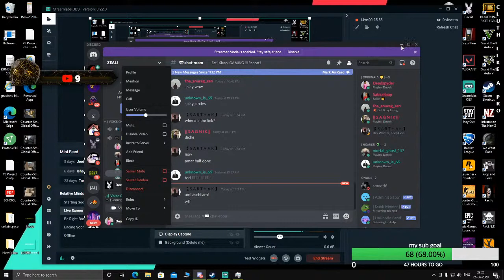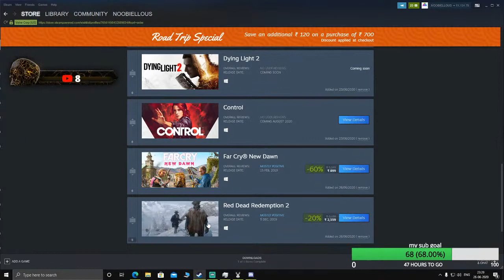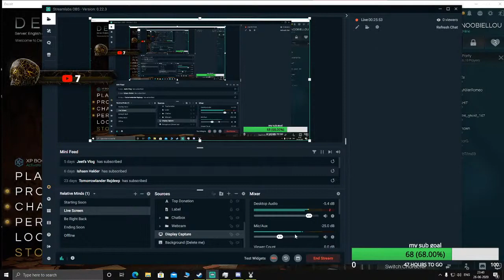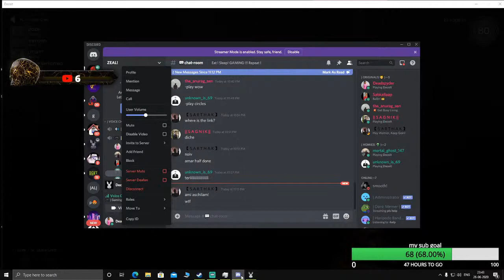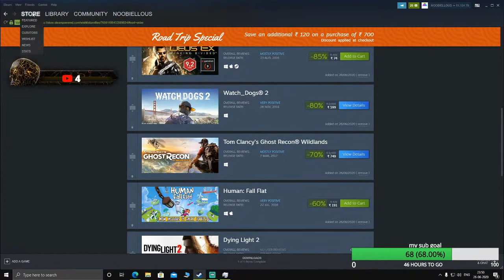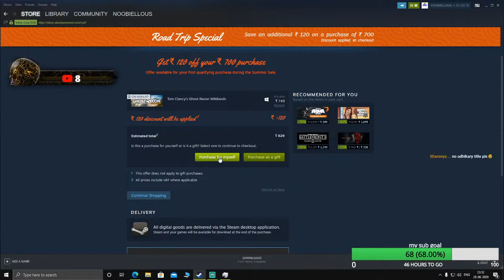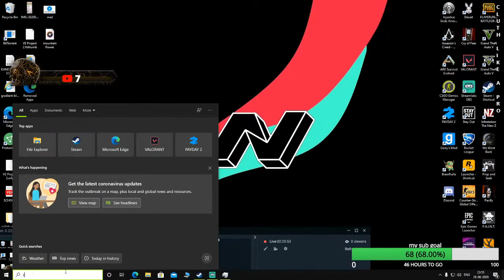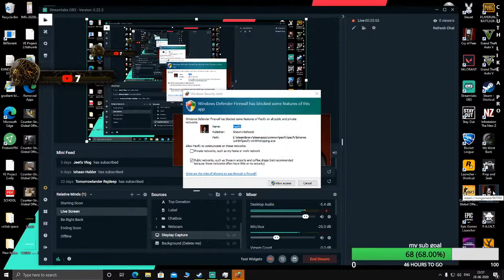chollo palai || Deceit || Bengali || Noobiellous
having fun with the boiiiissss